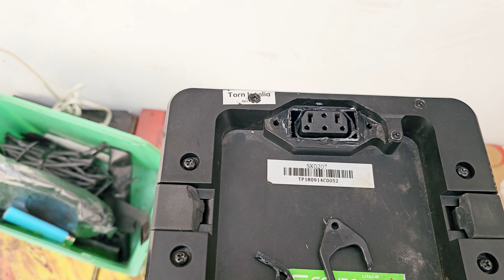🔧 ¡Tienes que ver este video si tienes una Super Soco TC 1500! Solución para Conectores Quemados 🔥P2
¡Bienvenidos a Electrimove! 🚀 En este video, te mostramos cómo reparar los conectores de tu moto eléctrica Super Soco TC, una falla muy común que puede dejarte parado en la carretera. 🛵💨

🔍 ¿Por qué se queman los conectores? Los conectores de la Super Soco TC Max son propensos a sobrecalentarse, lo que puede causar daños en el sistema eléctrico. ¡Pero no te preocupes! Estamos aquí para ayudarte a solucionarlo.

Diagnóstico: Cómo identificar conectores dañados.
Herramientas necesarias: Todo lo que necesitas para realizar la reparación.
Cambio de conectores: Paso a paso para reemplazarlos correctamente.
Consejos y trucos: Mantenimiento para evitar futuros problemas.
💡 Recuerda: Mantener tu moto en óptimas condiciones no solo alarga su vida útil, ¡sino que también asegura tu seguridad en la carretera!

¡Tu apoyo nos motiva a seguir creando más tutoriales útiles!

📩 Déjanos tus preguntas o comentarios abajo, y estaremos encantados de ayudarte. ¡Vamos a reparar esos conectores! 🔧💪